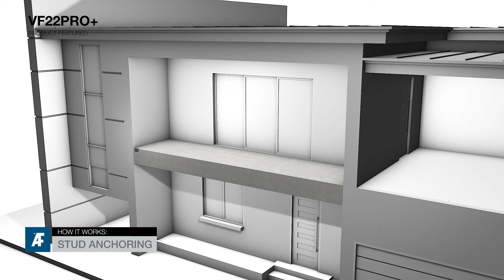How It Works: Close to Edge Chemical Anchoring with Glass Balustrades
Want to know how close-to-edge glass balustrades work? VF22Pro+ is the ultimate solution for glass balustrades, perfect for close to the edge anchoring without the risk of shattering concrete. VF22Pro+ is structurally superior as well as cheaper than other options in terms of installation time and efficiency.

Need more information? Check out our installation instructions, technical data sheets and certifications for VF22Pro+